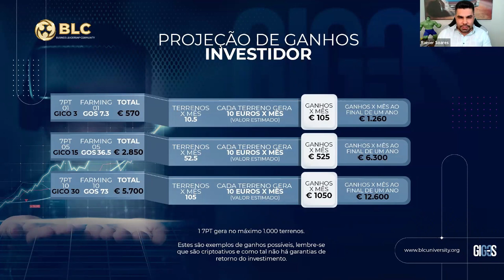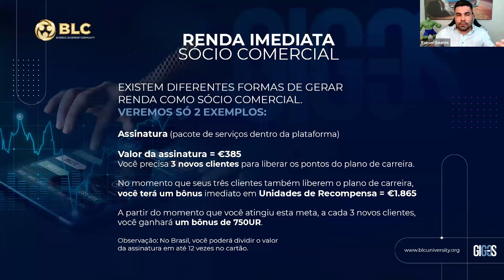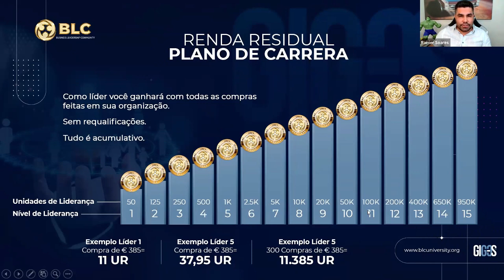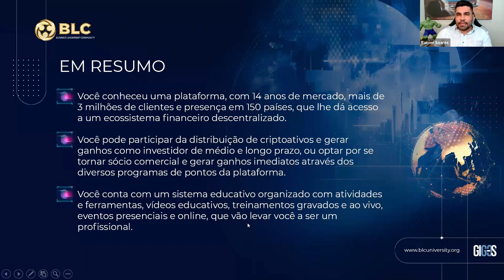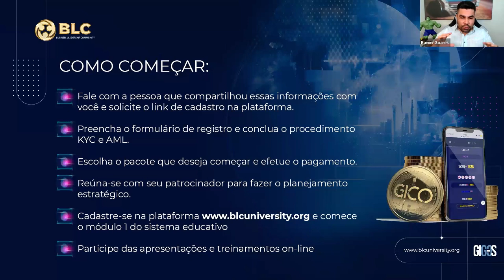A ERA DOS NEGÓCIOS DIGITAIS - Rainier Soares